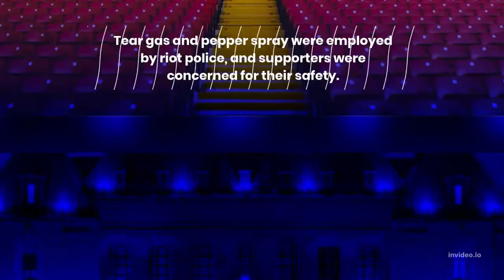Liverpool Supporters treated badly at the Champions League.